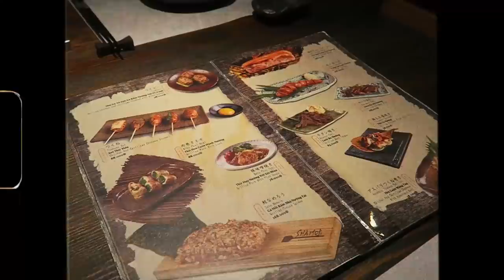Vlog #35: Một Tuần Làm Việc của Tiên - A Productive Working Week | TIEN LE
M Y B R A N D S:
Herstory Clothing